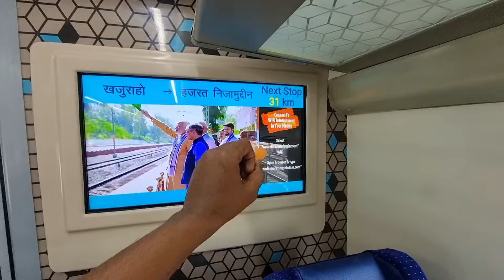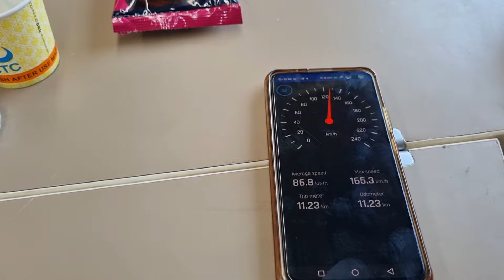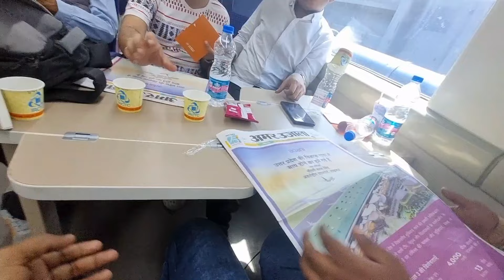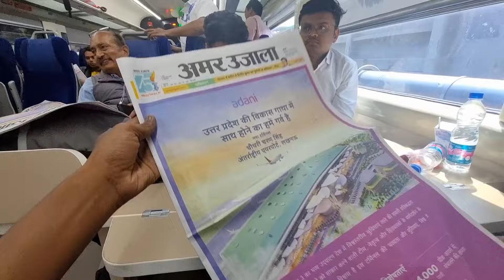Khajuraho Delhi Vande bharat express inaugural Jounrey|| Khajuraho Orange Vande bharat Train Journey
Khajuraho Delhi Vande bharat express inugural Jounrey || Khajuraho Vande bharat Train Journey